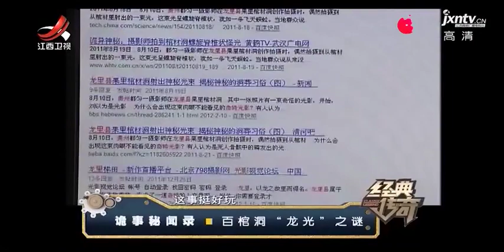男子拍到诡异“龙回头”，记者现场观察，排除造假可能